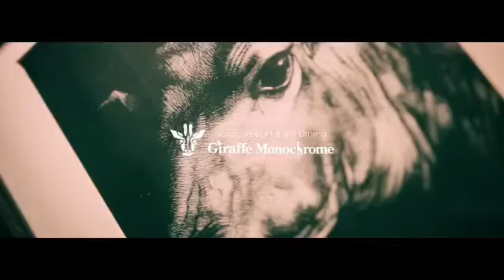Giraffe Monochrome-ジラフモノクローム-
小倉北区魚町銀天街。
通りを歩いていると、目に留まるのはキリンの顔。
誘われるように足を踏み入れ、高まる期待感を胸に扉を開くと…北九州最大のスケールを誇る非日常空間が広がります。

シックな雰囲気の中に散りばめられた鮮やかな緑やアニマル柄が、”サファリリゾート”をイメージさせます。

そんな空間で味わえるのは、色彩鮮やかな本格料理…
「美と健康」をテーマに彩り鮮やかな旬野菜のランチプレートで優雅なランチタイム。
仕込みから仕上げまで、シェフのこだわりをつめ込んだ料理の数々を楽しめる特別なディナータイム。外はサクッと中はふわふわのオリジナルパンケーキやデザートメニューは深夜25時までお楽しみいただけます。

バーラウンジでは目でも愉しめる美しいカクテルを、熱帯魚が泳ぐバーカンターや、ゆったり寛げる限定個室でご堪能ください。

他にはない、非日常空間で大切な人との心地よいひと時を。

ジラフモノクロームでは、小倉にいながら都会の夜をご体感いただけます。

Giraffe Monochrome
-ジラフモノクローム-
□北九州市小倉北区魚町2-4-18 2F
□営業時間 11:30-02:00